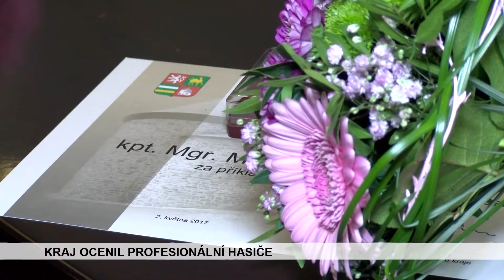Zprávy - středa 3.5.2017